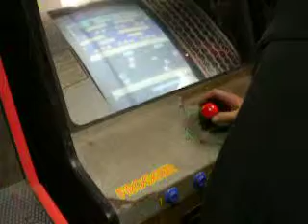frogger - working w sound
jesse plays some frogger out in my garage, all original cabinet running original hardware/software.  board is hacked to shit and its amazing this crippled beast still had a game left in her...